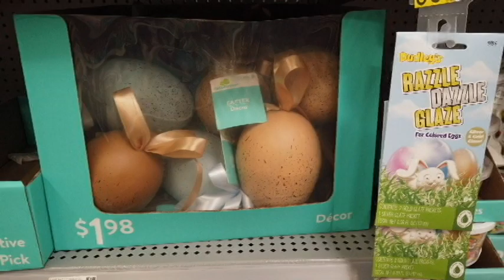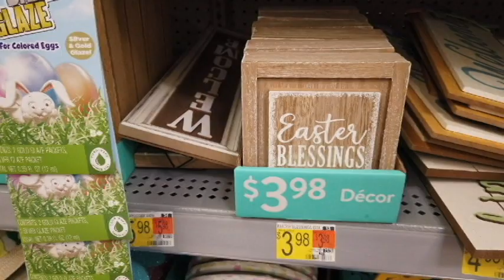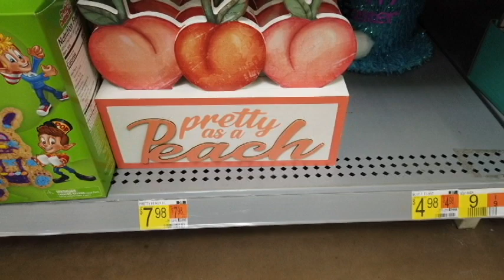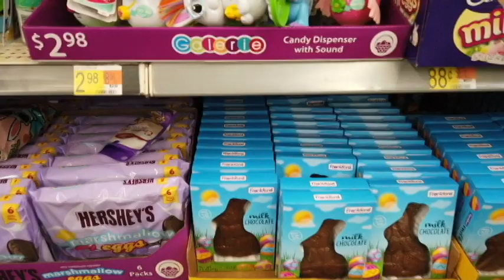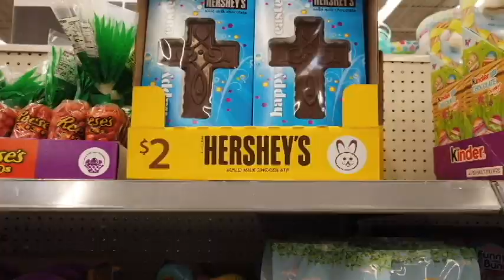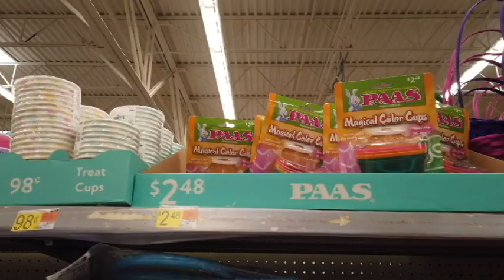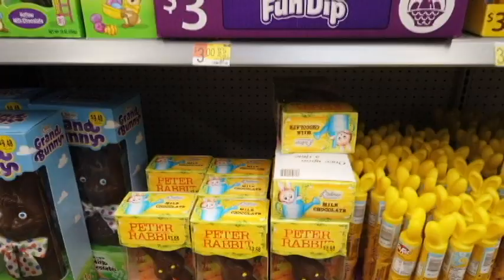WALMART EASTER DECOR SHOP WITH ME 2021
Shop with me at Walmart for Easter decor and Spring decor!
Come with me for Easter 2021 decoration ideas!